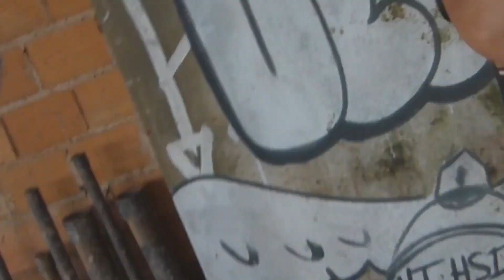LEVADA QUENTE 02 _WDY LEVITA_ MR ELI_ MC BOLI _ DJACKSON BEATS